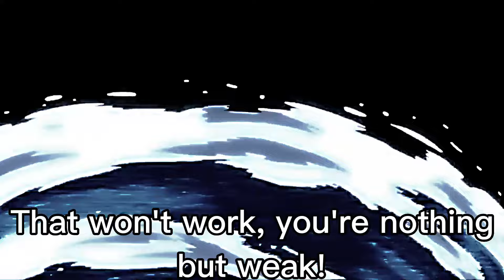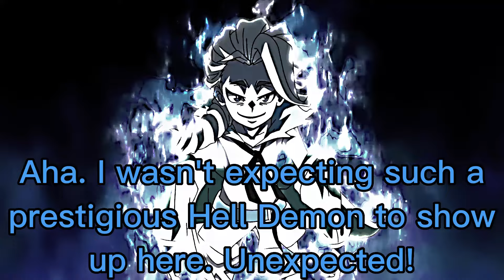Heaven Soul Lui and Gwyn vs Bakin (Soul Revival Super Season 2, Episode 22)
Title: Lui And Bakin, One Last Meeting.

This video is not suitable for children or those who are easily disturbed.